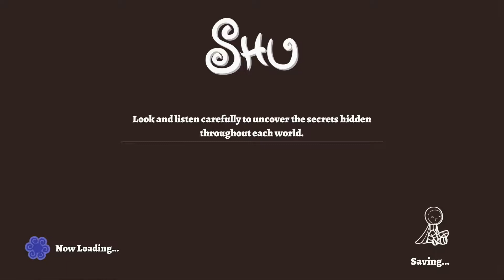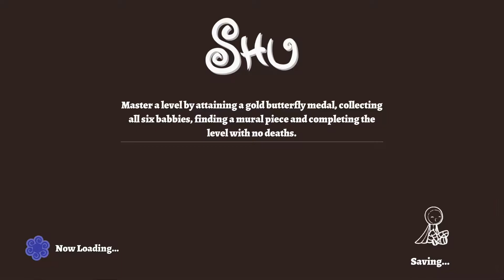Jessav Juega - Shu Parte 11 - Ciudad moderna pero mágica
Jugando por primera vez Shu en el Nintendo Switch.